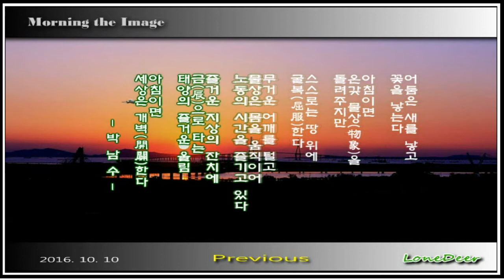아침이미지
설명